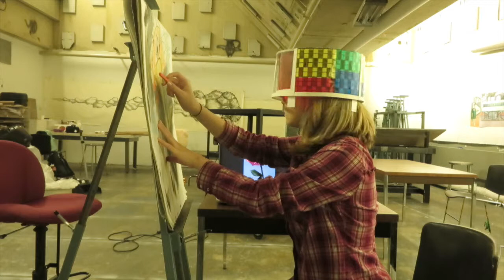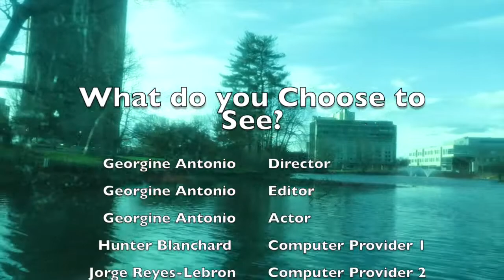Georgine's Body Extention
This video is about Georgine Antonio body extention video 1